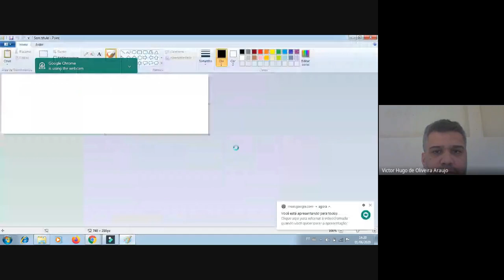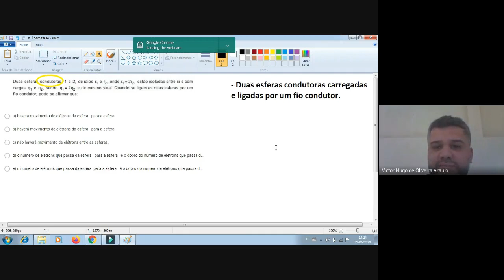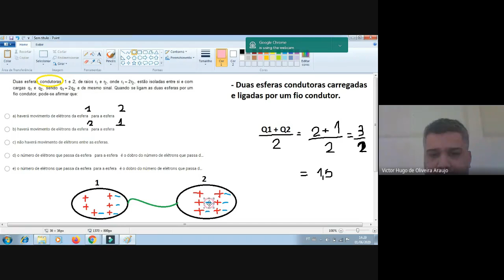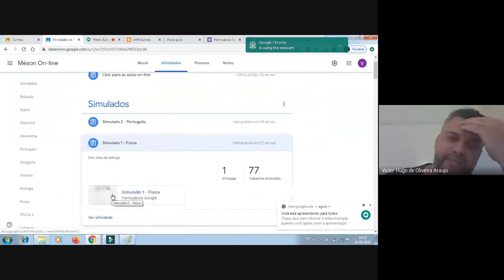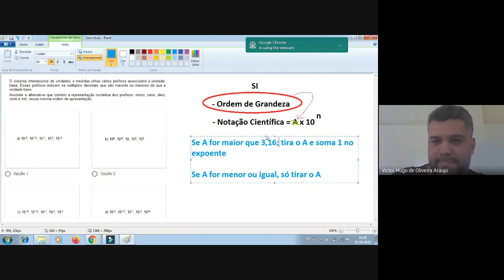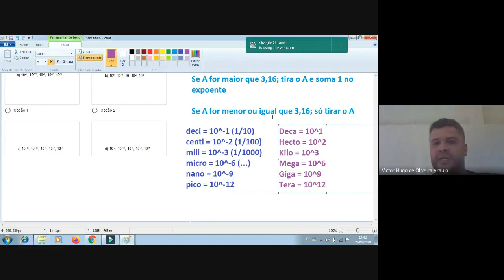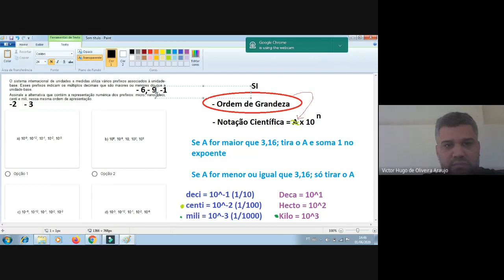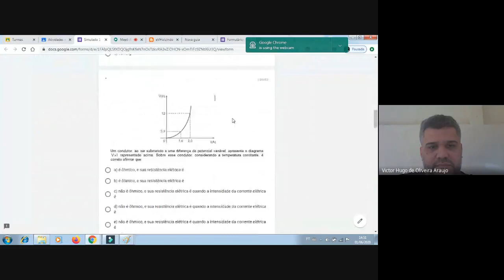Aula 111 - Eletrização por contato - Concursos vestibulares e militares